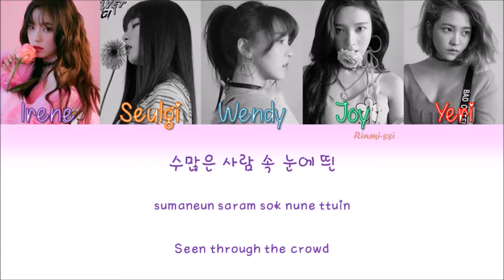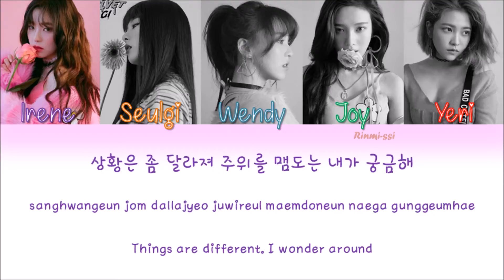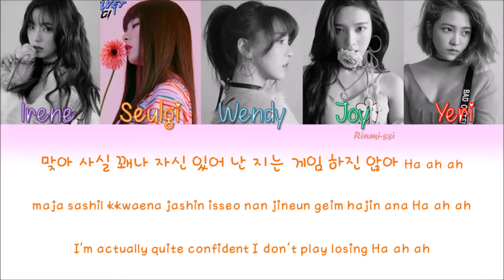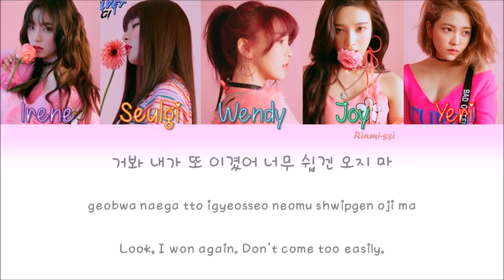RED VELVET (레드벨벳) - Bad Boy [Color Coded Lyrics Han|Rom|Eng Lyrics]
RED VELVET - BAD BOY Lyrics

Edit by Rinmi-ssi

RED VELVET Color Coded Lyrics with Hangeul, Romanization, and English subs